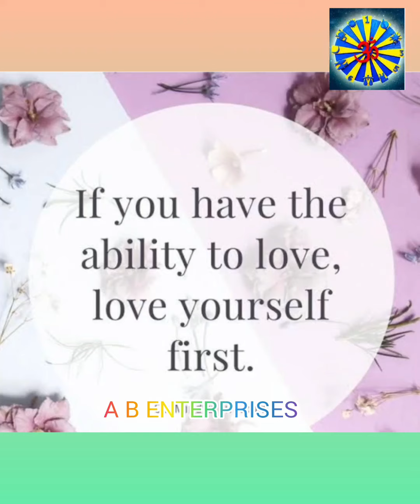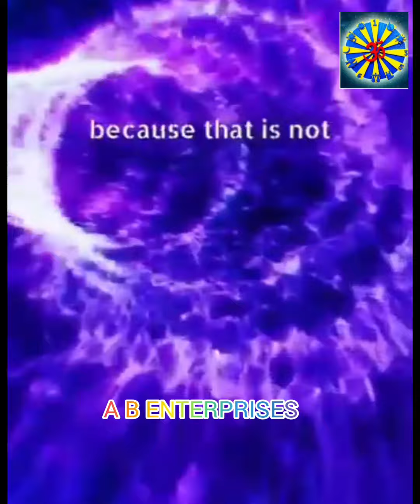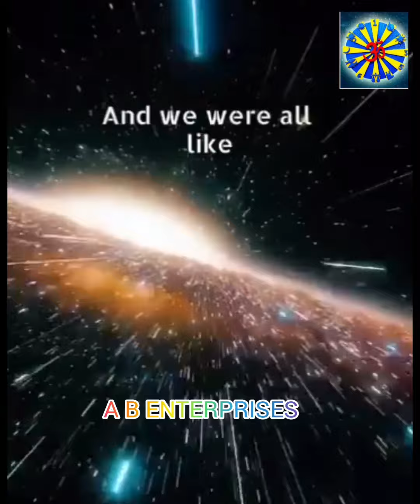SelfLove:selfimprovment#alkajoshi13 abenterprises009 selflovejourney selfcare selfdiscovery viral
Nurturing Self-Love:selflove
A B ENTERPRISES COMES WITH :
Self-love is the best love."
"Be your own kind of beautiful."
"You are your own priority."
"Fall in love with taking care of yourself."
"Self-love is the key to a joyful life."
"You are enough, just as you are."
"Your love for yourself sets the standard for others.
Self-Love: Embrace Yourself with the Tenderness of a Newborn" "Caring for Your Soul: Lessons from Nurturing a Baby"
. "The Art of Self-Love: Treating Yourself with the Kindness of a Caregiver"
. "Self-Love Essentials: Cherishing Yourself Like a Precious Infant"
. "Love Yourself First: The Baby-Care Approach to Self-Wellness"
Gentle Self-Care: Emulating the Love and Attention Given to a Baby"
 "Self-Love Unveiled: Nurture Yourself as You Would a Newborn"
 "Tender Self-Love: Prioritize Yourself Like You Would a Child"
Cradle of Self-Love: Embrace Yourself with Baby-like Compassion"
"From Self-Love to Self-Care: Lessons from Caring for Infants"
**Nurturing Self-Love**: Embrace Yourself with the Tenderness of a Newborn **Caring for Your Soul**: Lessons from Nurturing a Baby
. **Self-Love Essentials**: Cherishing Yourself Like a Precious Infant. **Love Yourself First**: The Baby-Care Approach to Self-Wellness. **Gentle Self-Care**: Emulating the Love and Attention Given to a Baby
**From Self-Love to Self-Care**: Lessons from Caring for Infant
Self-love is a profound and essential aspect of personal well-being. It involves appreciating, valuing, and nurturing oneself with the same care and compassion that one might extend to others. Comparing self-love to the way we care for a small baby can provide a vivid and relatable illustration of its significance.
 Self-Love: A Nurturing Relationship with Oneself
 **Unconditional Acceptance**:
   - **Self-Love**: This means accepting yourself fully, flaws and all, without judgment. It's recognizing your inherent worth and not basing your self-esteem on external validation or achievements.
   - **Small Baby**: We naturally accept and adore babies just as they are. We don't judge them for not being able to walk or talk yet; we understand they are in a constant state of growth and learning.
 **Nurturing and Care**:
   - **Self-Love**: Involves taking care of your physical, emotional, and mental health. This means eating well, exercising, getting enough sleep, and engaging in activities that bring joy and peace.
   - **Small Baby**: A baby requires regular feeding, bathing, sleep, and comfort. Parents and caregivers ensure the baby is well-fed, clean, rested, and loved, understanding that these are fundamental to the baby's well-being.
*Compassion and Patience**:
   - **Self-Love**: Being kind to yourself, especially during times of failure or difficulty. It's about forgiving yourself for mistakes and being patient with your own journey and growth.
   - **Small Baby**: We are incredibly patient and compassionate with babies. We encourage them gently when they are learning to walk, talk, or do anything new, knowing they need time and support.
*Prioritizing Needs**:
   - **Self-Love**: Making your own needs a priority without feeling guilty. This includes setting boundaries, saying no when necessary, and making time for yourself.
   - **Small Baby**: A baby's needs are always a priority. Their schedules, routines, and requirements often dictate the daily lives of those around them because we understand that their needs are paramount for their developme**Joy and Celebration**:
   - **Self-Love**: Celebrating your achievements, no matter how small, and allowing yourself to experience joy. It's about finding happiness in your own company and achievements.
   - **Small Baby**: We celebrate every little milestone a baby reaches – their first smile, first word, first step. These moments are sources of immense joy and pride.
**Setting Standards**:
   - **Self-Love**: The way you treat yourself sets a benchmark for how others should treat you. By valuing yourself, you communicate to others that you deserve respect and kindness.
Self-love, much like the care given to a small baby, is about recognizing and honoring your own value and needs. It involves patience, compassion, and a commitment to your well-being. By nurturing yourself with the same tenderness and dedication you would offer to a baby, you foster a healthy, joyful, and fulfilling life.